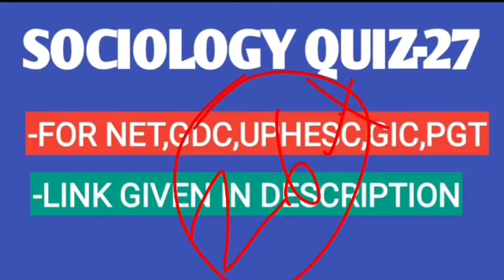Sociology quiz-27(10 most important questions)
socio.quiz-27

Socio. quiz-12

Socio. quiz-10

Socio. quiz-7

Socio. quiz-6

Socio. quiz-4